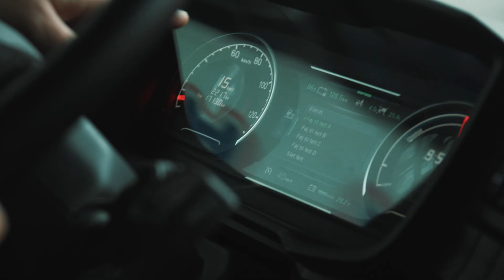First fully electric crane truck for waste collection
Denmark’s first fully electric Scania 25L with combined crane and compactor construction for waste collection is now in use on the streets of Copenhagen, operated by global waste management company Urbaser. All the main components of the crane truck – chassis, crane and waste compactor – are electrically powered, and the crane can easily run for a full day on a single charge.